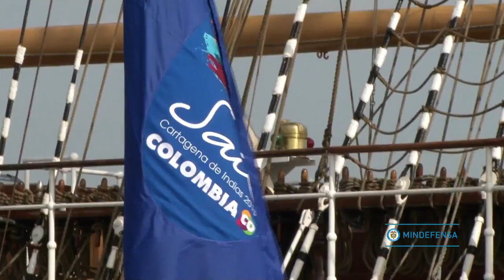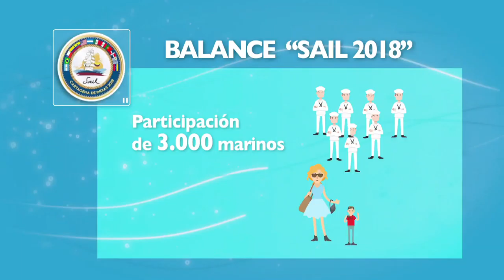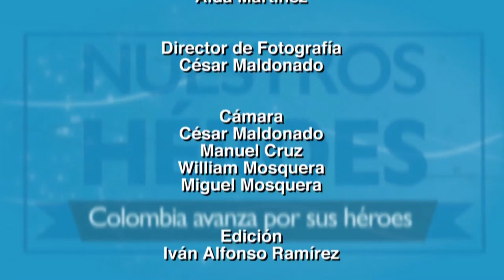CAP23 SAIL EMISION 30 JULIO